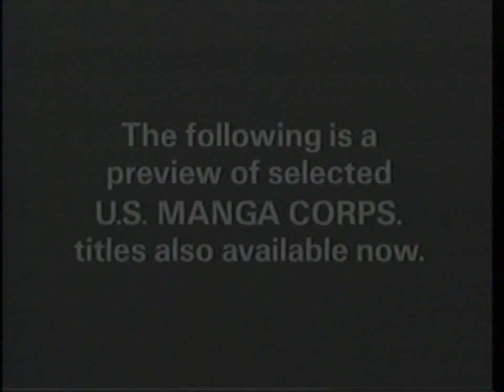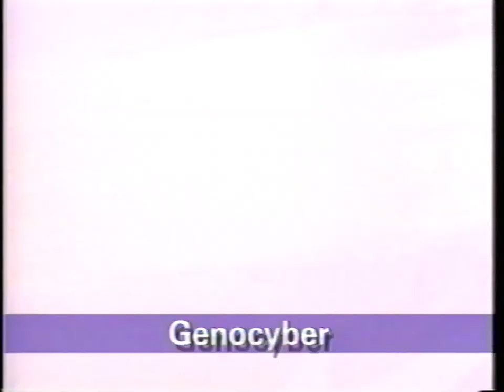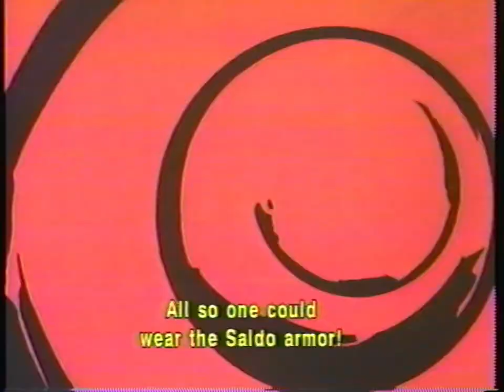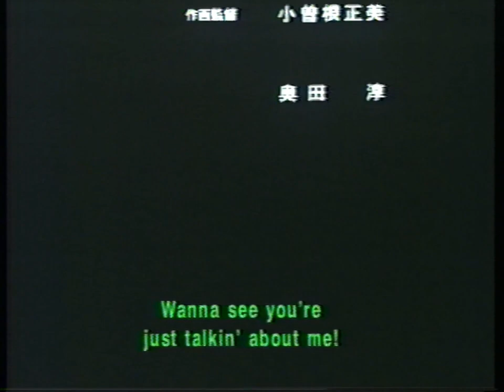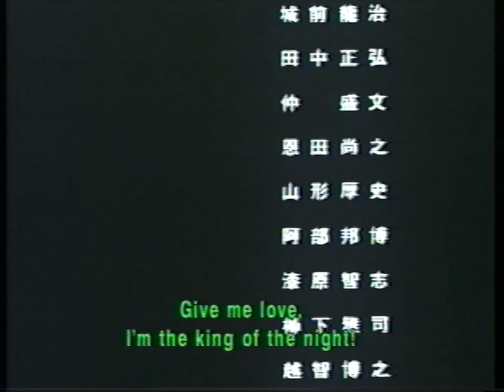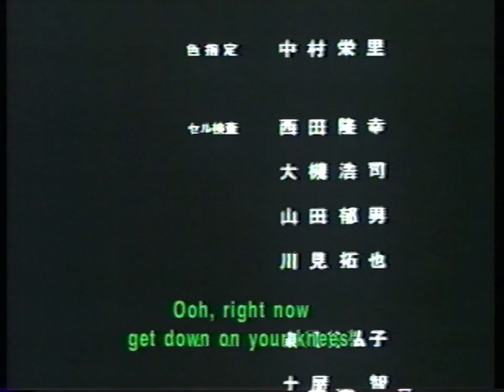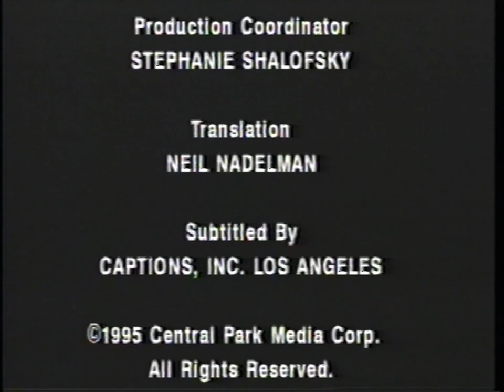Cybernetics Guardian - Full Movie - Anime VHS - Sub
1080p upscale of the VHS release from US Manga Corps / Central Park Media.

Trailers: 0:13
Movie: 5:19
Credits: 44:52